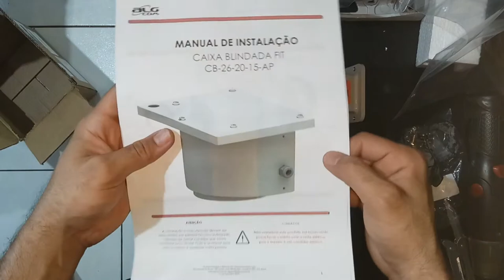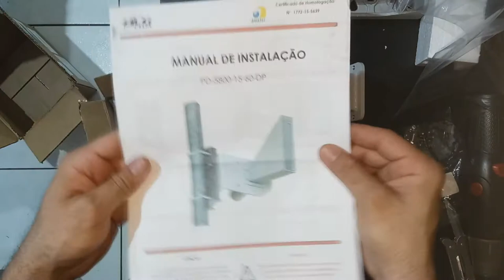COMO MONTAR SETORIAL BLINDADA ALGCOM COM CAIXA BLINDADA